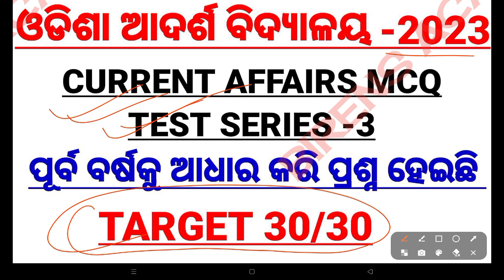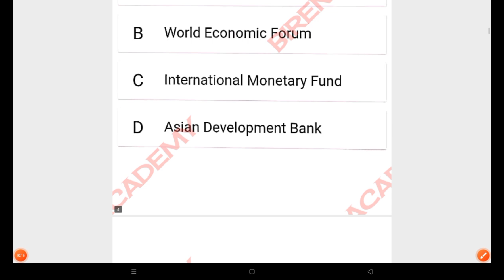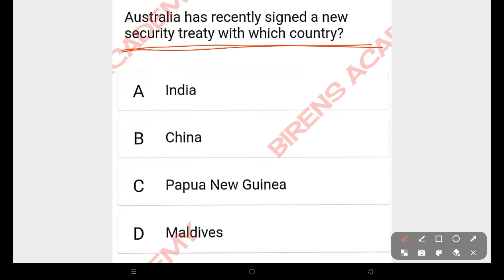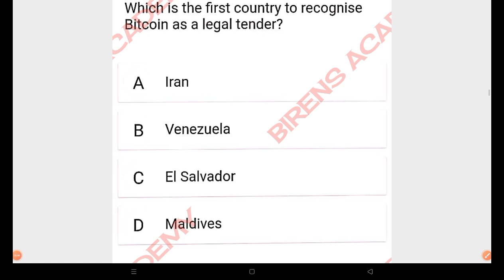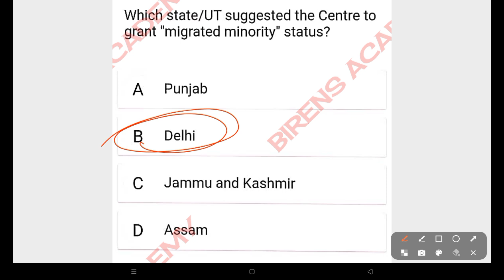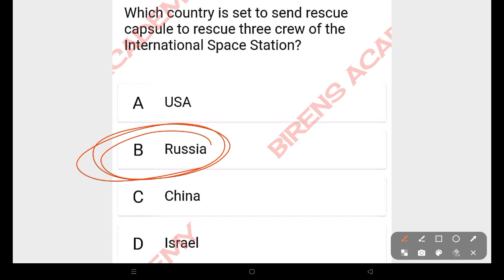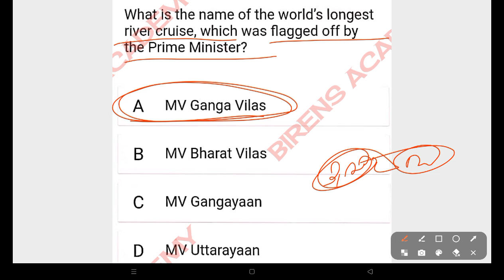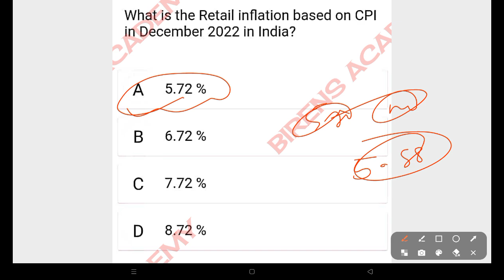OAVS-2023 || CURRENT AFFAIRS MCQ TEST SERIES 3 || BASED ON PREVIOUS YEAR QUESTION || TARGET 30/30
Study Material
Question Bank

Fees Strcture